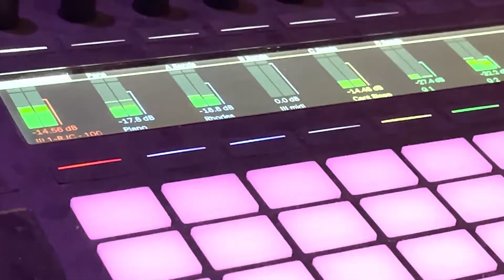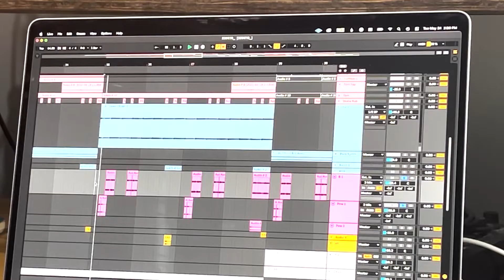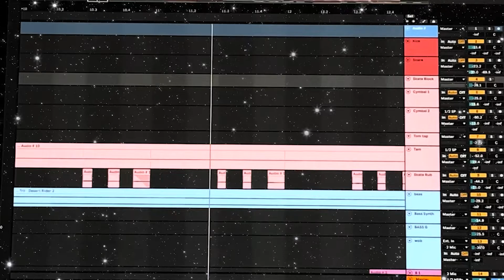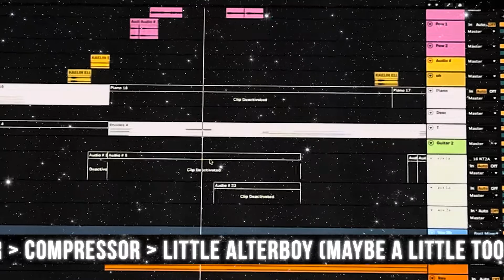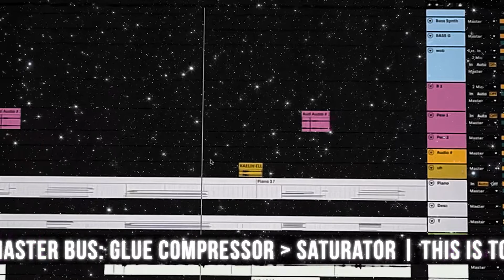Studio Sketches Ep 34 - How to ponder time in your beats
Today's theme is time and features some skateboard percussion. Hope you enjoy.  Stick around to the end to hear the full track and a list of the plug-ins I use.

Connect with and support this music at torubeat.com @ me via torubeat on IG, tt, and twitch.

This has been toru.  And, in a way, so are you.  peace.